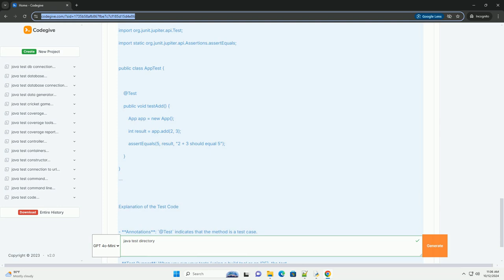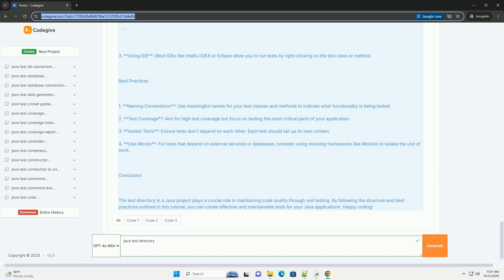java test directory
certainly! in java projects, especially those using build tools like maven or gradle, a dedicated directory is often used for tests. this tutorial will walk you through the structure, purpose, and usage of the test directory.

### java test directory structure

in a typical maven or gradle project, the directory structure would look like this:

- `src/main/java`: contains the main application source code.
- `src/test/java`: contains the test source code.
- the `pom.xml` file is specific to maven projects, which includes dependencies and build configurations.

### purpose of the test directory

the test directory serves several purposes:

1. **isolation**: it keeps test code separate from production code, which helps in maintaining the project better.
2. **organization**: each class in the main codebase can have its corresponding test class.
3. **build configuration**: build tools can easily identify which files belong to tests and can run them accordingly.

### writing unit tests in java

java has several frameworks for testing, the most common being junit. below is a simple example of how you can write a unit test using junit.

example code

1. **production code (app.java)**

2. **test code (apptest.java)**

### explanation of the test code

- **annotations**: `@test` indicates that the method is a test case.
- **assertions**: `assertequals(expected, actual, message)` checks if the expected value is equal to the actual value. if not, the test will fail, and the message will be displayed.
- **test runner**: when you run your tests (using a build tool or an ide), the test runner will look for classes with the `@test` annotation and execute the methods.

### running tests

1. **using maven**: you can run your tests with the following command:

2. **using gradle**: if you're using gradle, run:

3. **using ide**: most ides like intellij idea or eclipse allow you to run tests by right-clicking on the test class or method.

### best practices

1. **na ...

python directory not found error
python directory path
python directory of file
python directory walk
python directory exists

python directory path
python directory walk
python directory exists
python directory structure
python directory listing
python directory naming convention
python directory of current script
python directory
python javascript
python javascript parser
python java
python javalang
python javascript library
python java interop
python java c++
python javatpoint